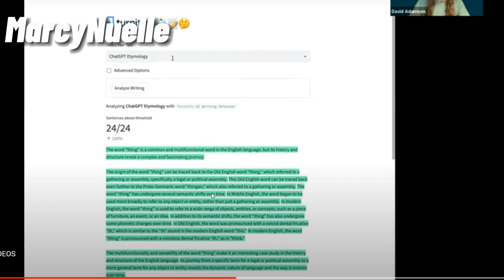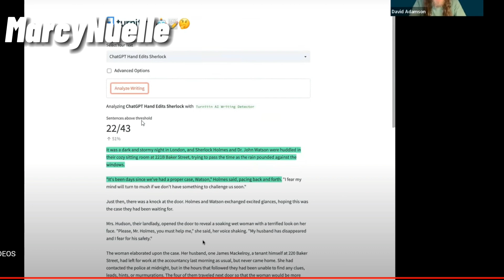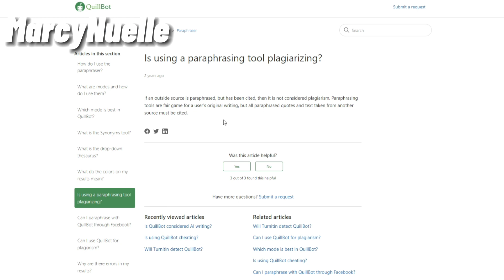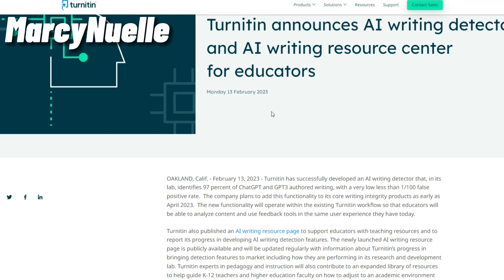All Schools using TurnItIn will Block ChatGPT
ChatGPT will be blocked by schools as early as April by Turnitin's new AI detector. Education has been officially changed by A.I at a large scale. I also Quillbot and its role in AI writing and its ability to paraphrase ChatGPT content to bypass AI detectors.